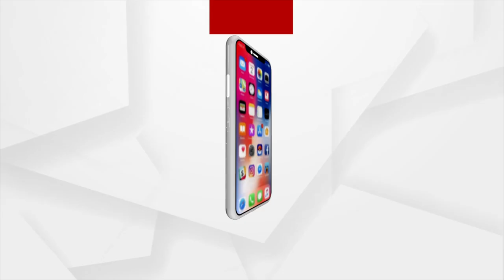Locals Demand Quick Construction For A Bridge In Balianta, Bhubaneswar